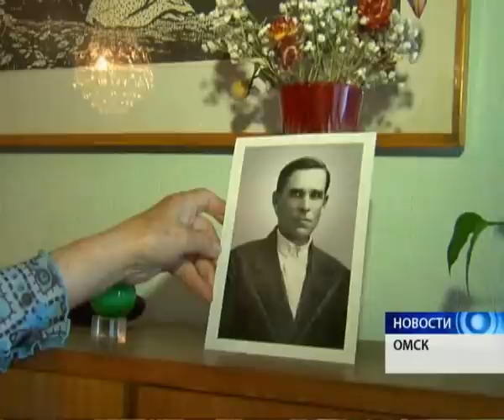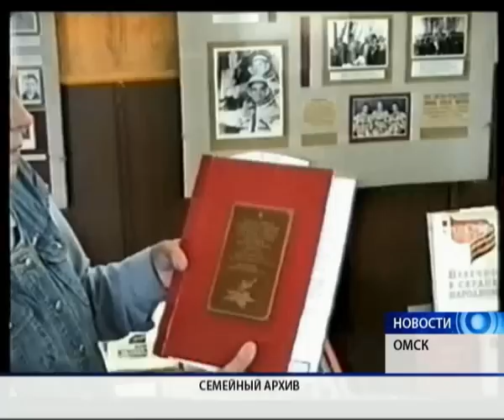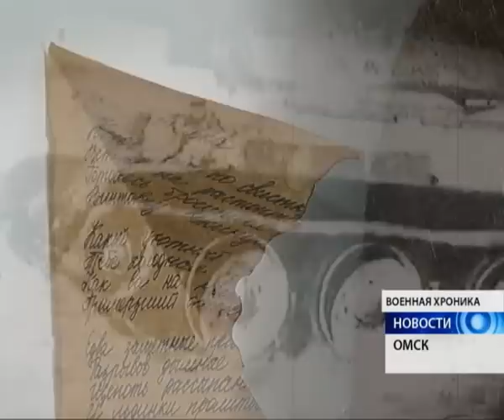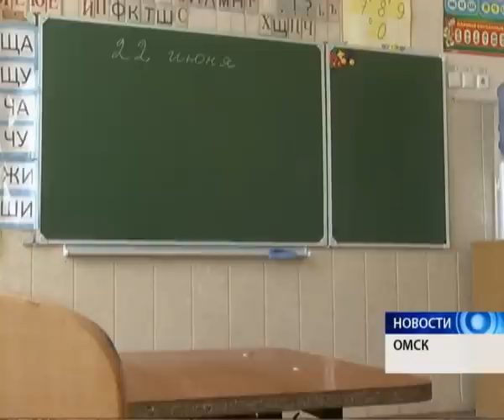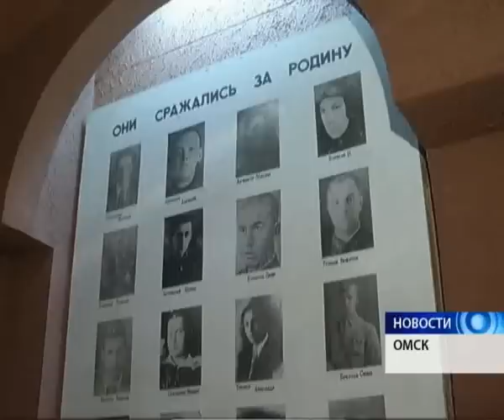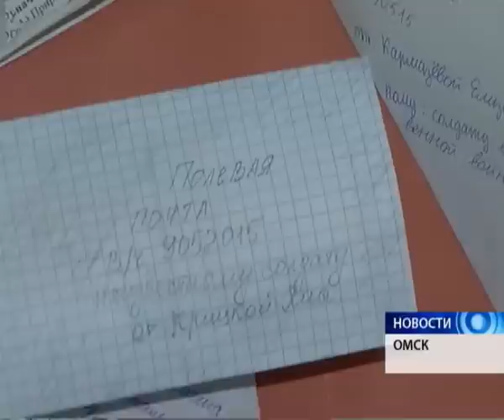Новости от 09.05.2015.